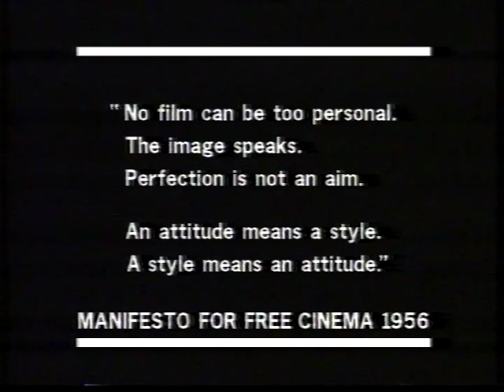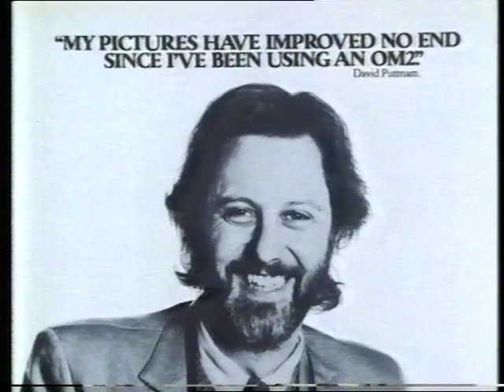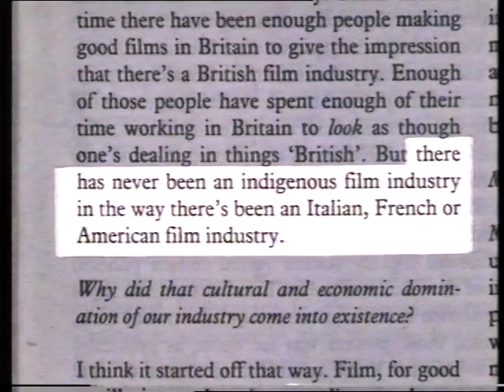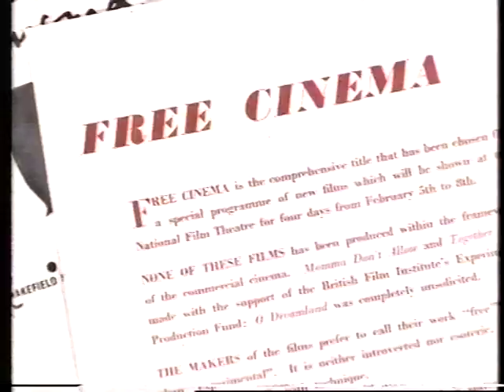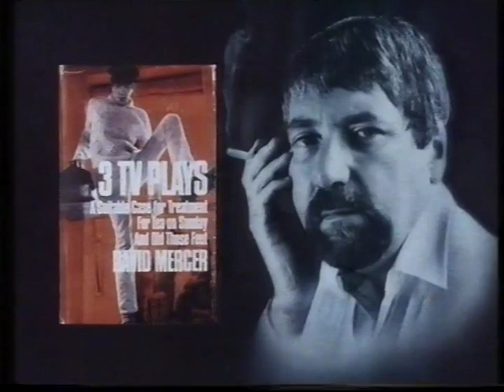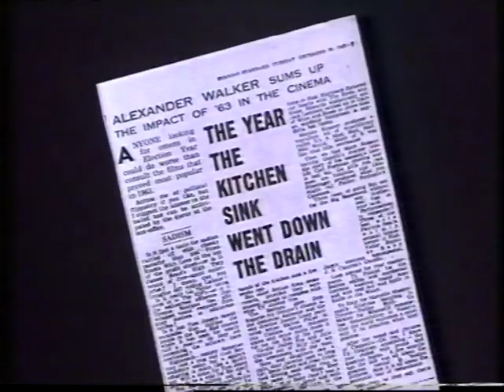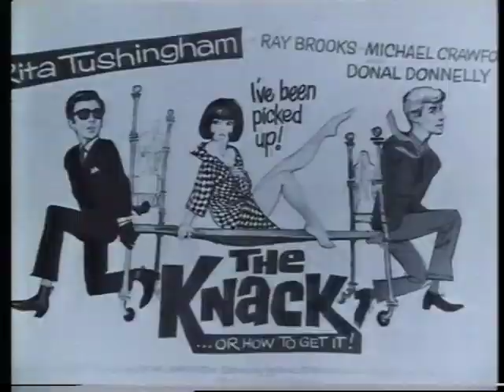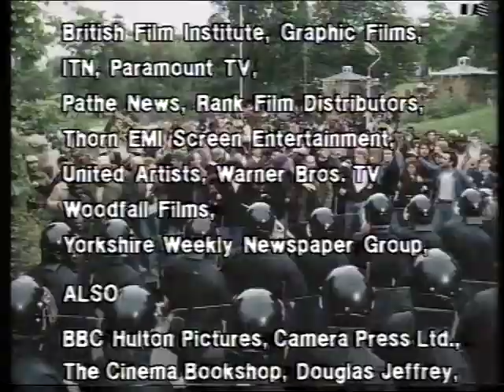Lindsay Anderson's British Cinema - Personal View (ITV, 1986)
Broadcast 19 March 1986. The illustrated talk is titled "Free Cinema 1956 - ? An essay on film by Lindsay Anderson".